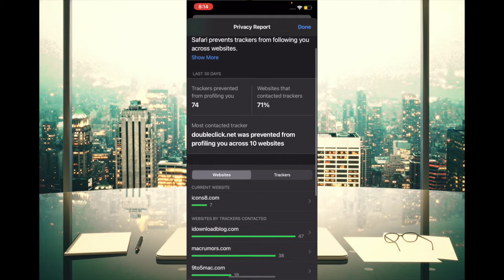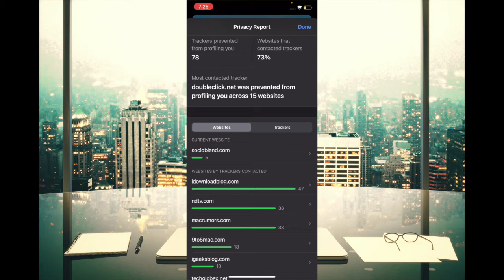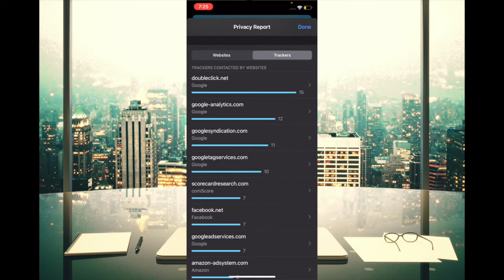How to Check Safari Privacy Report in iOS 15 on iPhone and iPad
Now, you can check Safari Privacy Report in iOS 15 on your iPhone and iPad to keep an eye on the data tackers. Find out how it works!